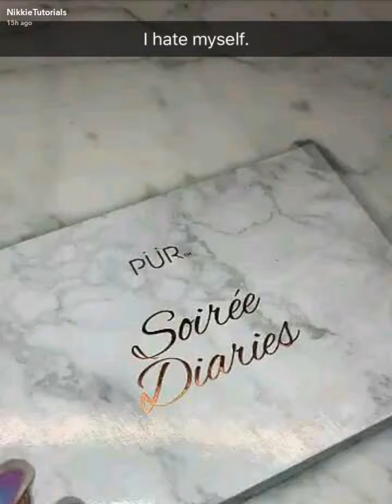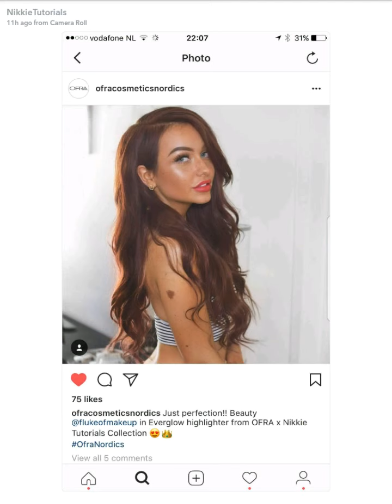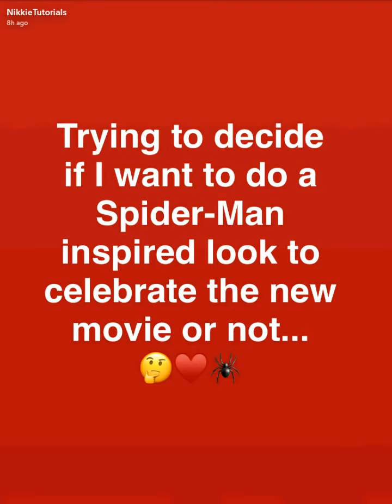NikkieTutorials Gets Huge OFRA Package + More | SnapChat Story